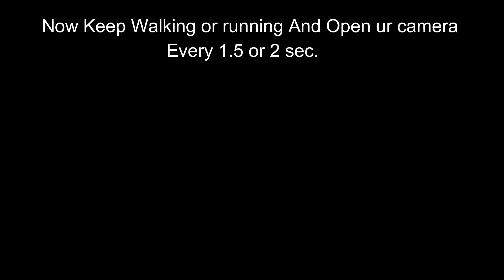Ledge Grab Glitch In Details For Dummies!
Something that i haven't mentioned in the video is to enable quick launch snapmatic by going in your in-game Phone settings.